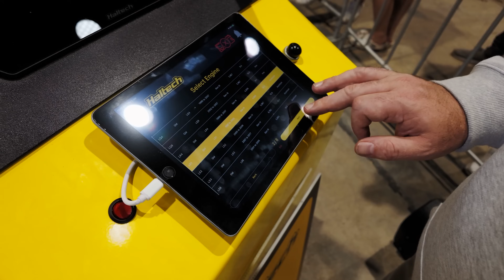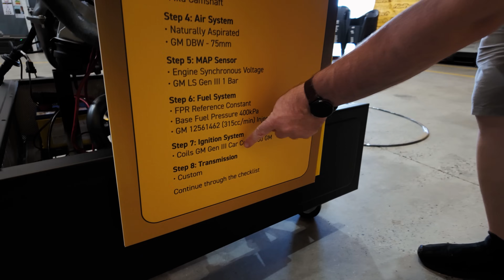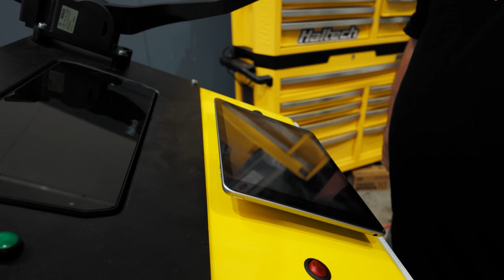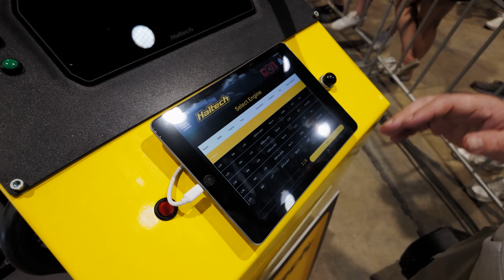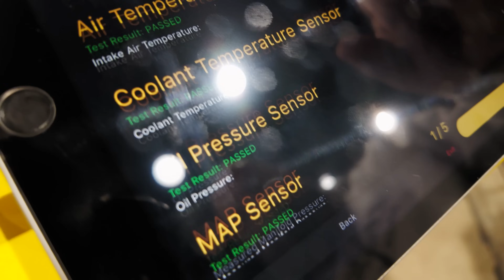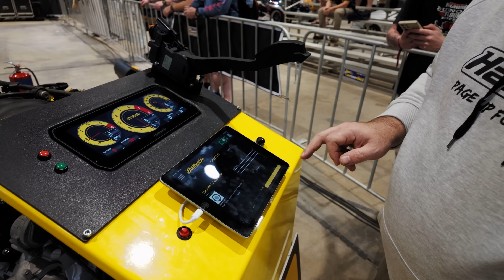REBEL LS STAND - A One Week Build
How hard (or easy) is it to get an LS up and running with our Rebel LS ECU and harness kit? We gave the task of getting our new display engine ready for Summernats to one our least qualified guys... this is his journey.

Thank you to these awesome companies in helping to get the project done:

Got a topic you'd like us to cover? Leave it in the comments section!

00:00 Introduction
00:25 Day 1 - Nothing gets gone
01:14 Day 2 - Disassembly
03:59 Day 3 - Off to powder coating
05:43 Day 4 - Collection
06:31 Day 5 - Reassembly
08:04 Day 6 - More reassembly
10:09 Day 7 - The finishing touches
12:41 Day 8 - Haltech Connect set up and first fire